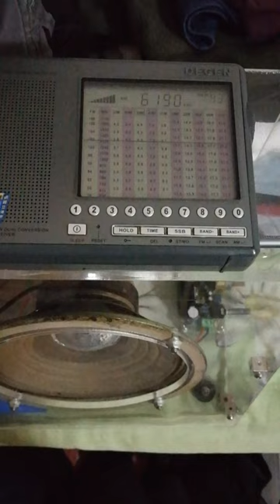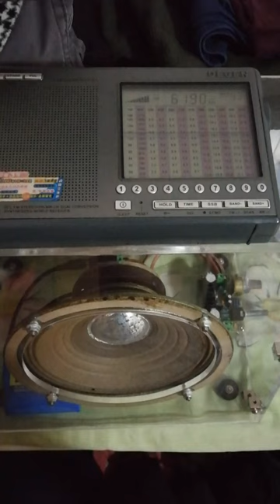Shortwave sounds like FM? NHK did it！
NHK Chinese radio signals are usually very good. Degen de1103,line out, tda2030  amplify,Feile 6.5inch speaker.